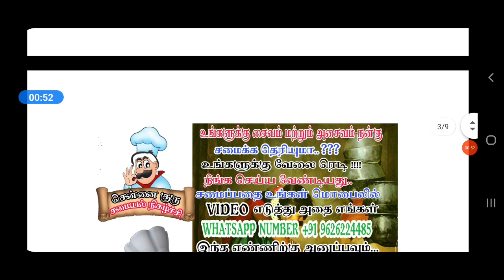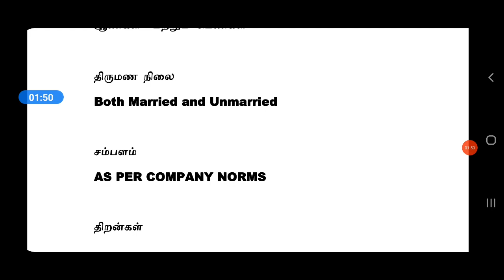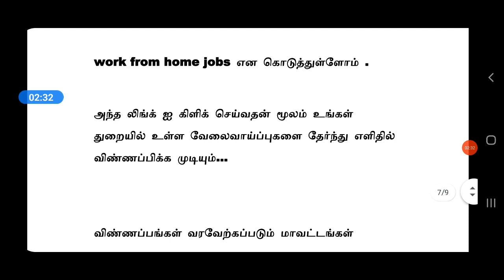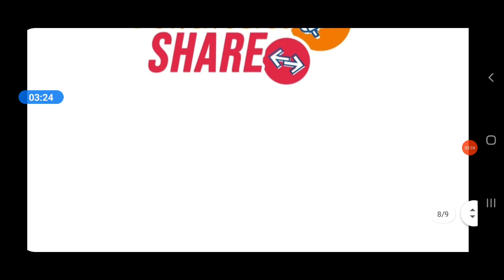MACHINE MANUFACTURING COMPANY JOBS | Tamilnadu Jobs | Private Jobs 2021 | Tamil | tamilnadujobs2021